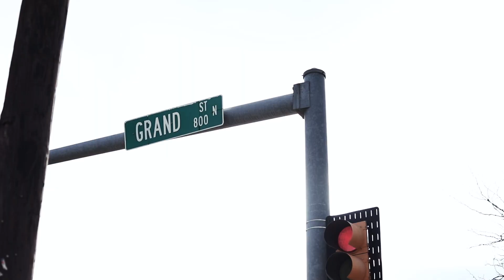Jackson White Attorneys At Law - 15 Second Spot #2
Since 1983, JacksonWhite has provided premier service and confidence to thousands of Arizona families and businesses. JacksonWhite has built a strong reputation for providing responsive, effective, and dedicated services, personalized to meet our clients’ needs. Our firm has grown steadily to include 22 highly experienced attorneys and dozens of support staff members who are proud to be part of one of the largest law firms in Phoenix’s East Valley. JacksonWhite is large enough to offer the efficiency and technical expertise of larger firms, yet is small enough to provide our clients with the undivided attention that they deserve.